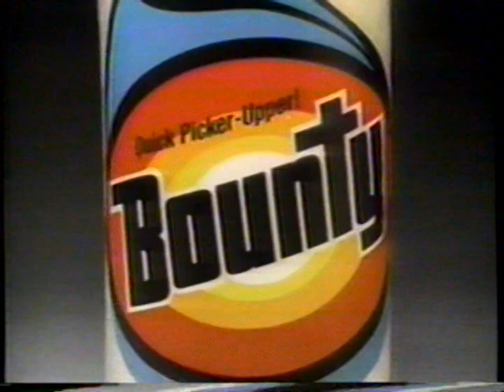1984 Bounty Paper Towel "Rosie and Harry" TV Commercial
The commercial was originally aired on 11/11/1984. It was run during the broadcast of "Portrait of America - Arizona" on WTBS The Super-station Channel 17 in Atlanta. WTBS was an independent station broadcast via satellite all over America. It was the brainchild of Ted Turner and his Turner Broadcasting Systems (the TBS in WTBS)